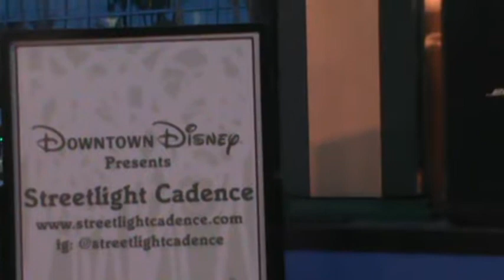Streetlight Cadence DTD Aug. 3,0 2017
*NO COPYRIGHTS OWNED OR INTENDED!!
Featuring ~ Jonathon Franklin: violin + vocals
Brian Webb: cello & Jesse Shiroma: accordion + percussion
M2U02266